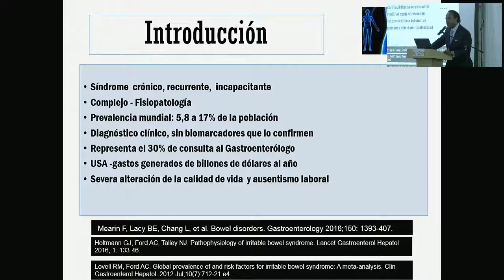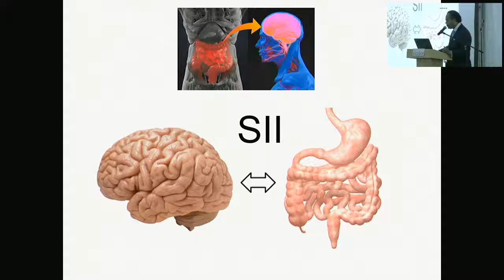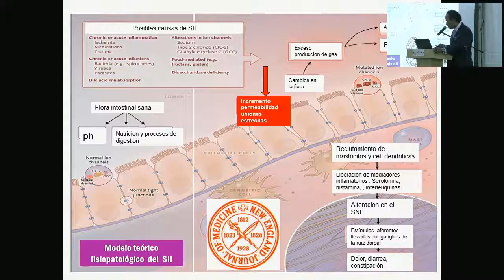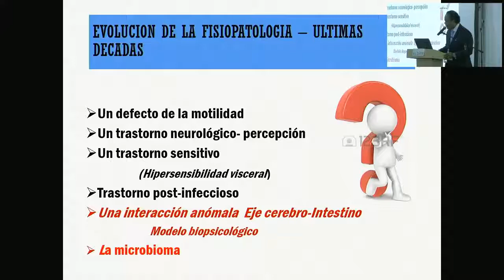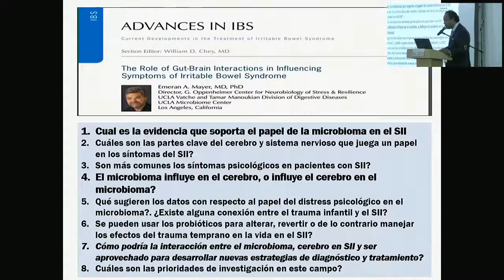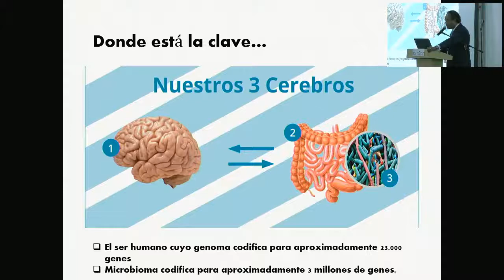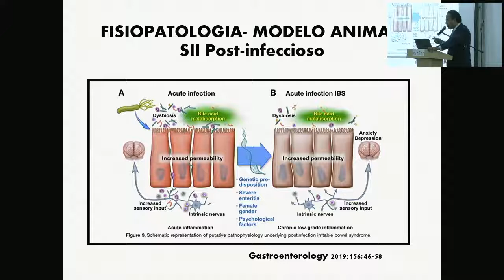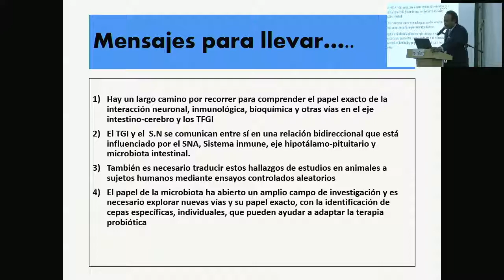08 La influencia del eje cerebro-intestino en el Síndrome de Intestino Irritable y las posibles...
Raúl Cañadas, MD.